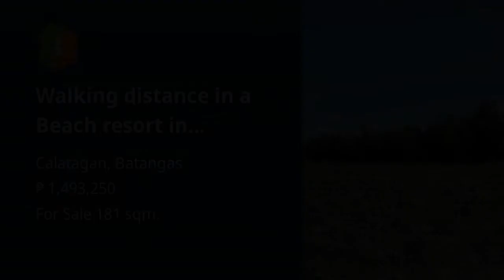Walking distance in a Beach resort in Quilitisan Calatagan Batangas